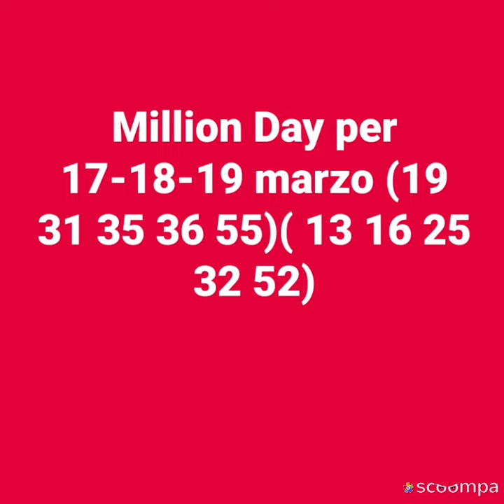Million Day 17-18-19 marzo le previsioni